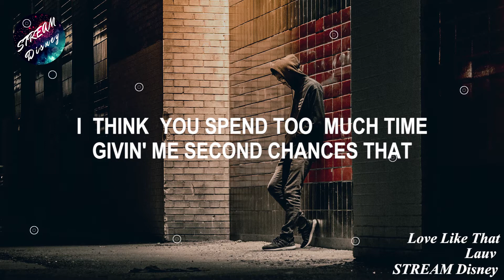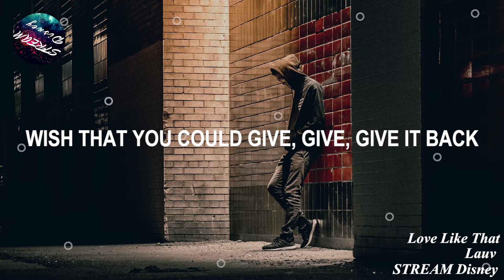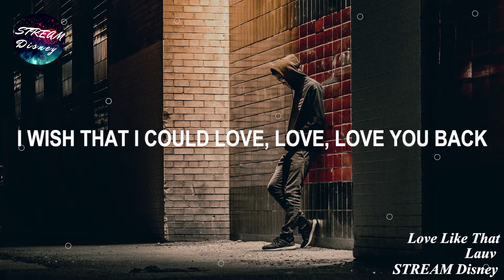Lauv - Love Like That (Lyrics)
🎤 Lyrics: Lauv - Love Like That (Lyrics)

[Verse 1]
You say I spend too much time in my head and it holds me back
I think you spend too much time givin' me second chances
That I don't deserve, and it hurts

[Chorus]
You give me the kinda love that I never had
Wish that I could love, love, love you back
Wish that I could love like that
You give me your unconditional
Don't mean to sound so typical
I wish that I could love, love, love you back
Wish that I could love like that, mmm
Wish that I could love like

[Verse 2]
You left me when we were sleepin'
In that rented motel room
Heard you singing in the shower
Damn, near broke my heart in two
And I don't deserve you
And it hurts to

[Chorus]
Get the kinda love that you never had
Wish that you could give, give, give it back

[Verse 3]
But look at us, we're almost crawlin'
And wished that I could finish where we started
But I don't know 'bout

[Chorus]
To give the kinda love that you deserve
Knowing that I can't, just makes it worse

[Outro]
You are perfect
Wish that I could
You are perfect

Photo Credit 📷 : Warren Wong on Unsplash